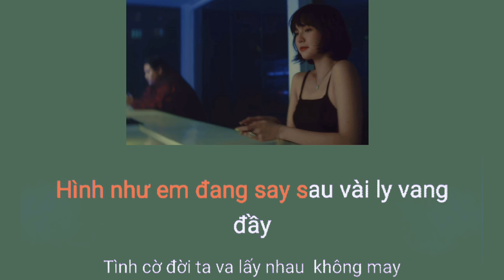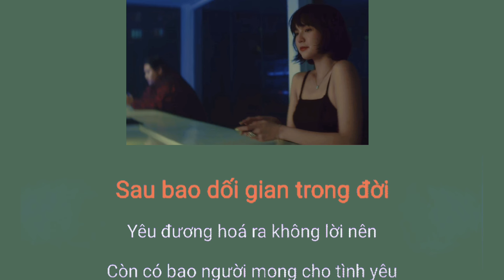[ Beat ] Blue Tequila - Táo | karaoke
• Nếu có gì chưa tốt mong mn góp ý cho mình dưới phần bình luận
• mn muốn làm bài gì cứ bảo mình nha
• mọi người cho em 1 đk kênh nha em làm cực lắm đó

Tôi không sở hữu video. Tôi muốn xin lỗi nếu điều đó xảy ra và xóa video ngay lập tức.

Tôi không sở hữu bất kỳ nội dung nào tôi đã tải lên ngoại trừ các bài hát của riêng tôi.

• mọi người nhớ ủng hộ mình nha
• tk ngân hàng ủng hộ mình
 BIDV : 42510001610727 ( DO QUANG MINH )